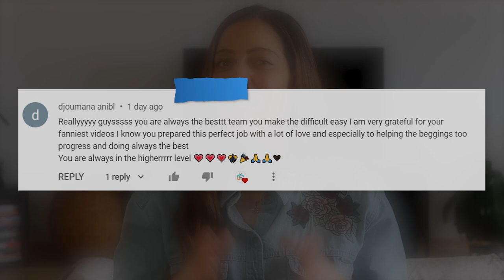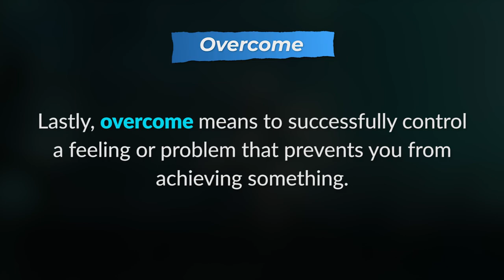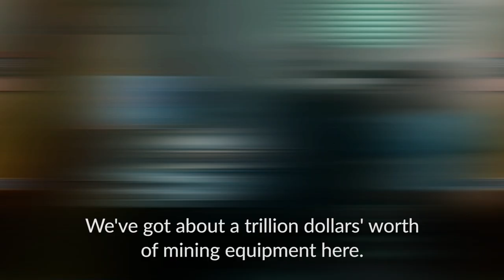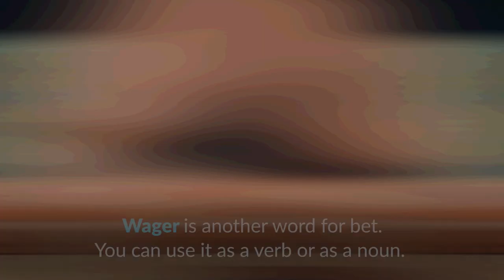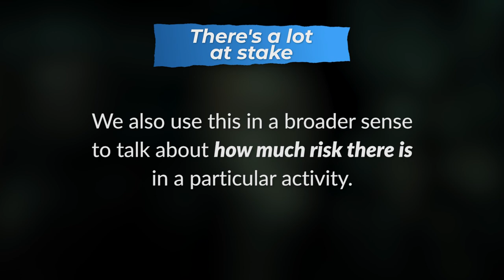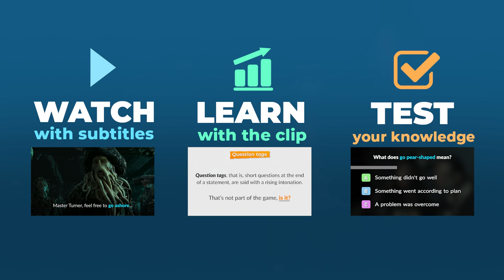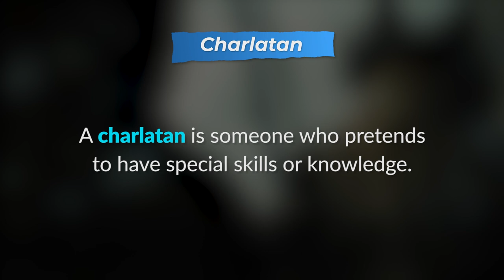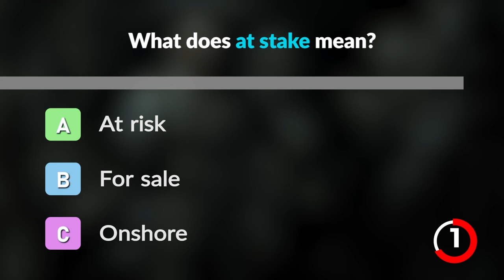Learn English with Pirates of the Caribbean 2 | Jack Sparrow vs Davy Jones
Due to popular demand, today you'll be learning English with Pirates of the Caribbean 2 and the battle between Jack Sparrow and Davy Jones! Get ready to learn vocabulary, expressions and more with these great scenes we've selected!